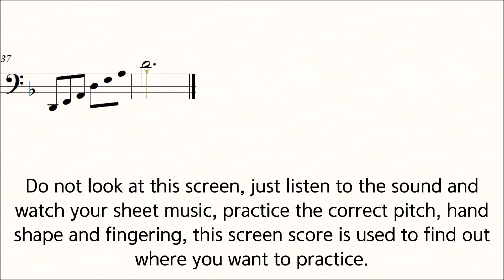Dotzauer Cello Etude No.12 ♪=60 Slow Exercises Play Along Piano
Dotzauer 113 Etudes For Cello No.12